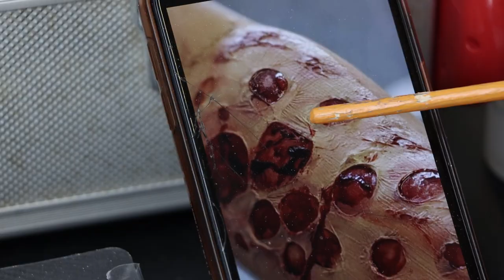PATRIARCH - STORY & STYLE OF THE FILM - BY WAGYU FILMS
Produced by Wagyu Films